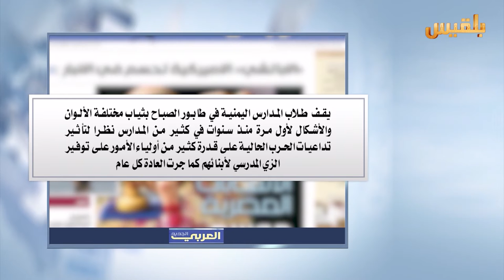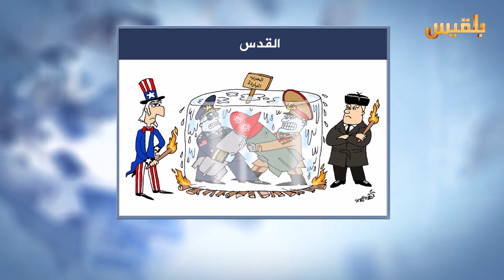كشك الصحافة | 12 - 10 - 2016 | تقديم : نضال شبان